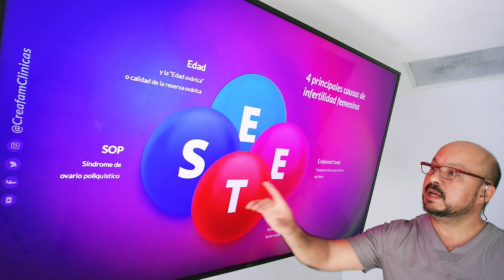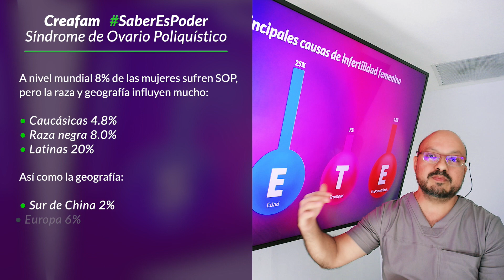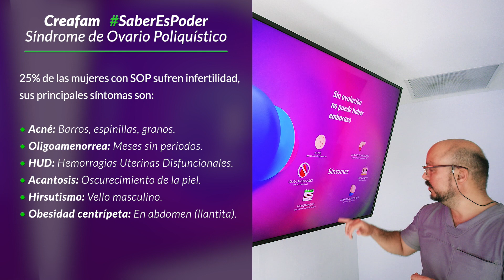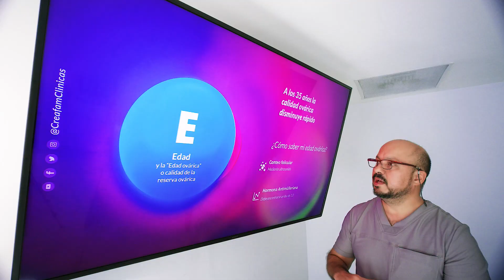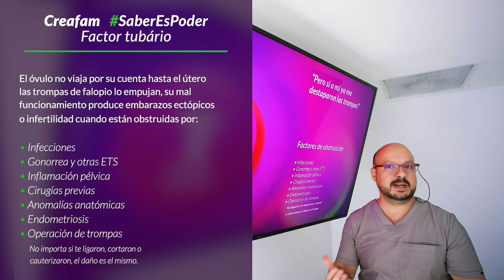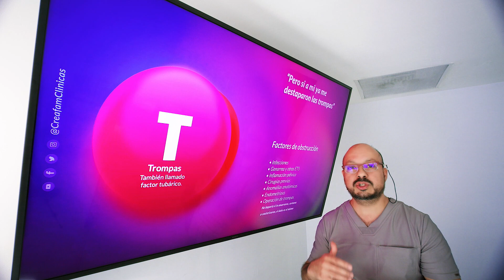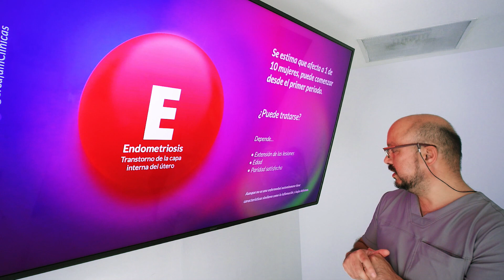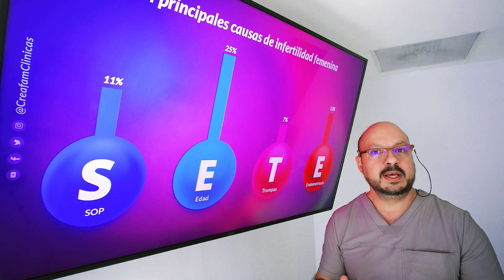S.E.T.E: Las 4 causas de infertilidad femenina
60% de los casos de infertilidad tienen un factor femenino y de estos, la gran mayoría se deben a tan solo 4 causas principales. El Dr. Arturo Valdés, experto en fertilidad de Creafam nos explica cuales son, así como sus síntomas. Recuerda que lograr el embarazo en menos de 40 días es posible... El primer paso es tener el diagnóstico correcto

0:00 Introducción
1:40 SOP
3:40 Edad
5:17 Factor Tubárico
7:39 Endometriosis
9:44 Conclusiones
Dr. Arturo Valdés Carrillo